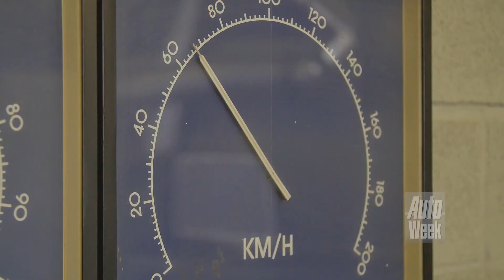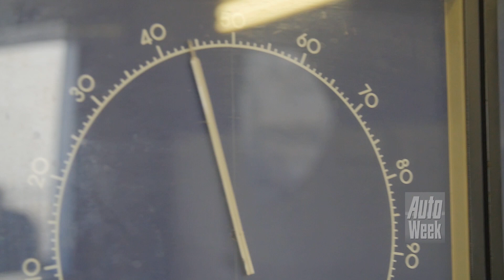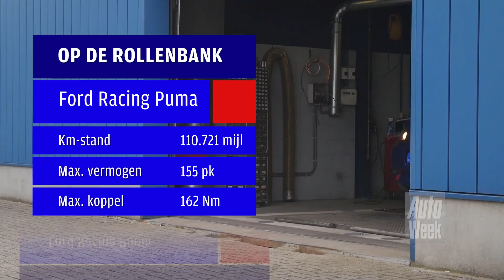Op de rollenbank - Ford Racing Puma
Opnieuw een heel bijzondere gast op de rollenbank van Beek Auto Racing deze week. We verwelkomen een bijzondere Ford Racing Puma, een heel speciale versie van Ford's kleine coupé. Ooit leverde de 1.7 Yamaha-motor 155 pk, maar hoe veel zijn daarvan nog over na vijftien jaar?

Meer weten over deze Ford Racing Puma en het verhaal van zijn eigenaar? Lees dan vooral AutoWeek 34, die tot woensdag 26 augustus in de winkels ligt. Die editie is, zoals alle nummers van AutoWeek, natuurlijk ook te bestellen

De missie van Autoweek is om de consument te adviseren op alle drie de vlakken van het aankoopproces; inspireren en informeren, zoek en vergelijk & betrouwbare koop. AutoWeek is al 25 jaar het grootste automedium van Nederland met een weekblad, website, mobiele apps en natuurlijk YouTube kanaal. Heb jij suggesties of tips?